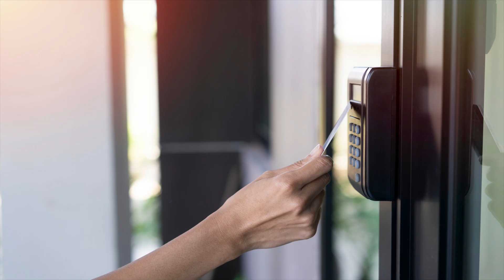What is Power over Ethernet?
Power over Ethernet (PoE) is a very useful standard that helps prevent the need for power adapters and network cables for devices that require both but have a minimal power requirement. Phones were a great use case for this due to falling into those needs. Most phones consumed power minimally, needed network access and also provided a switched network port for a computer. This synergy helps reduce and ease management of the end user's workstation.

👉 New to IT? The CompTIA A+: certification is a great place to start